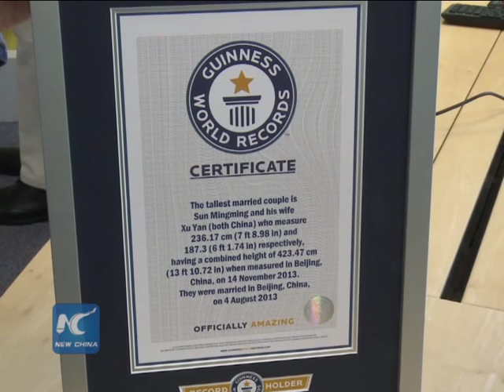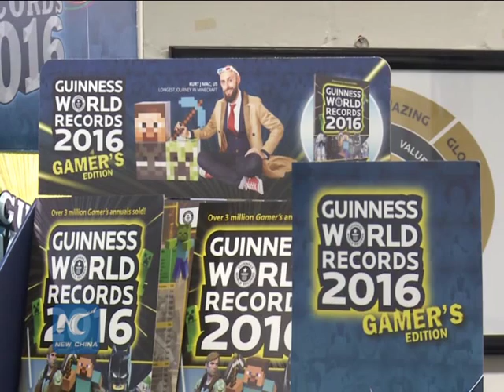World's tallest married couple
With a combined height of 423.47cm, a Chinese couple claim the title for the world's tallest married couple.

Sun Mingming and his wife Xu Yan received the Guinness World Records certificate at the Guinness World Records headquarters in London on Thursday.